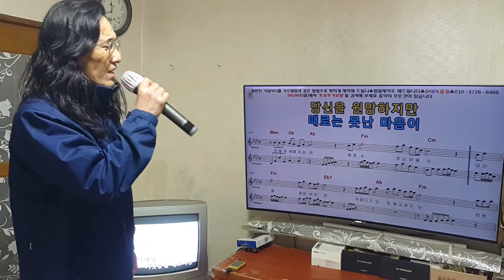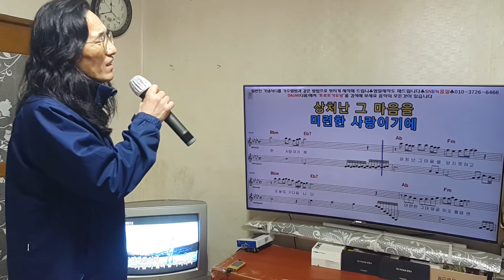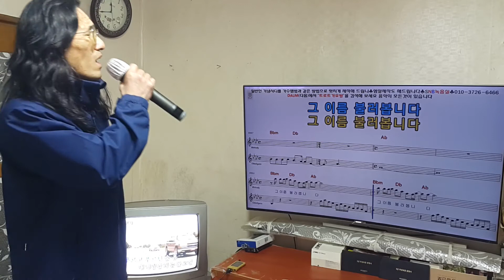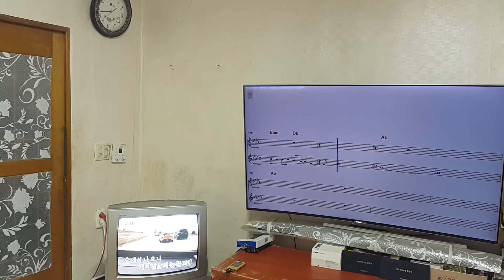306 미운사랑2 오예중 cover 윤해상 일반인 3단계 연습 접어들어요 조성 맞춰 노래하고 절제하기.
2020년 12월 20일 녹화
제1호 성인가수
많이 응원해 주세요
시청해 주시고
관심 가져줘서 감사합니다.